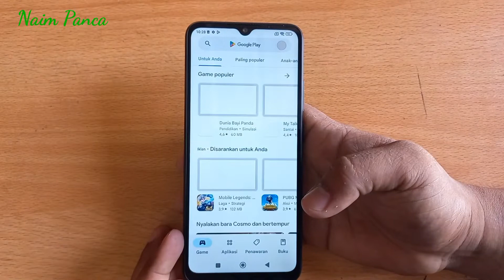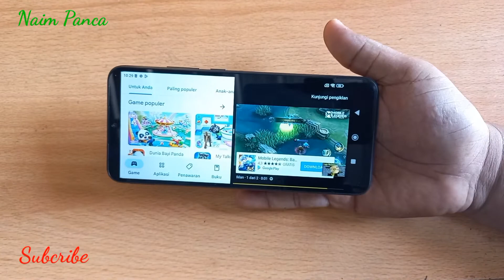Cara Membelah Layar HP Poco C40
Berikut ini Cara Membelah Layar HP Poco C40.

Untuk membelah layar atau split screen di HP Poco c40 ini tanpa menggunakan aplikasi tambahan. bagi kalian yang belum tahu caranya silakan kalian ikuti tutorial lengkapnya di video ini sampai selesai.